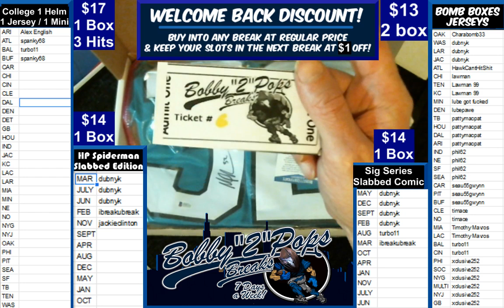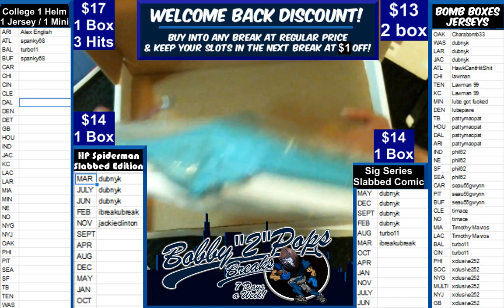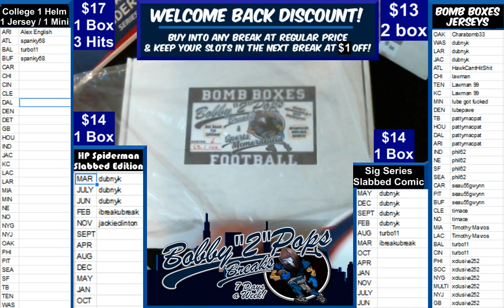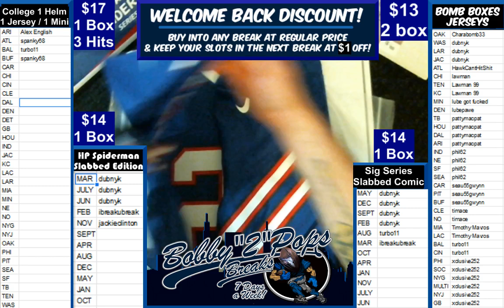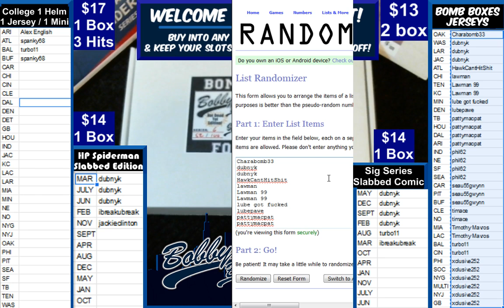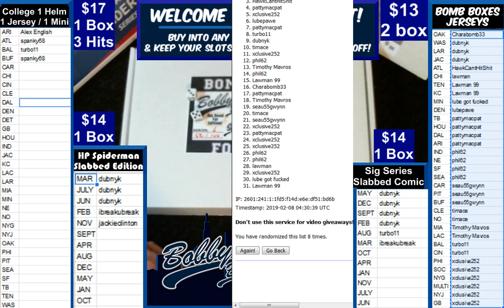2 7 19 Bomb Boxes Jerseys 2 Box Break L McCoy NIKE and M Jones Drew